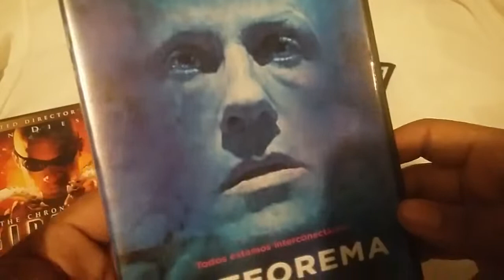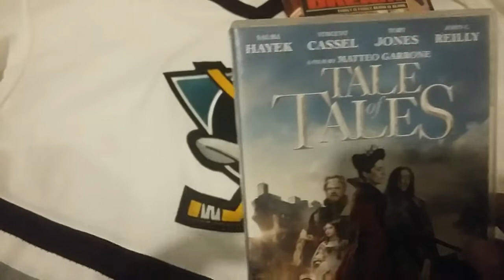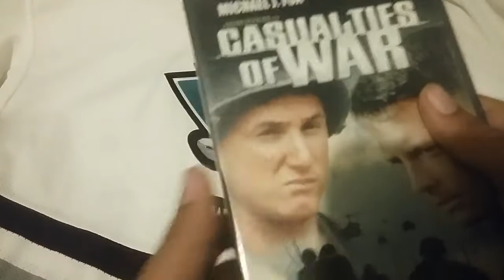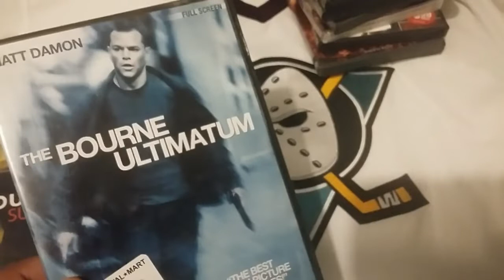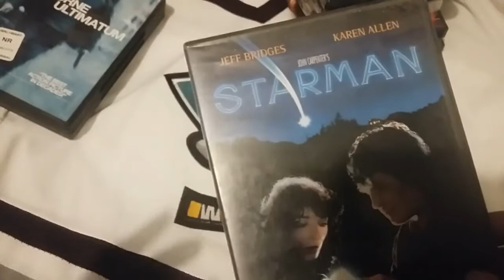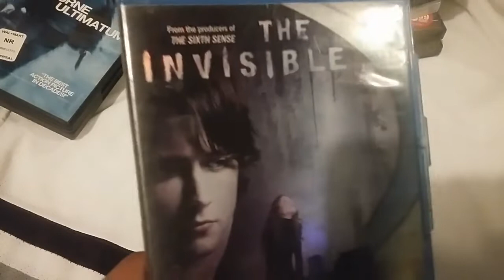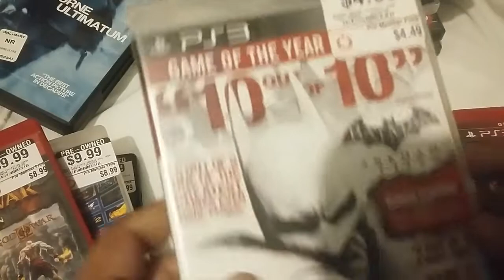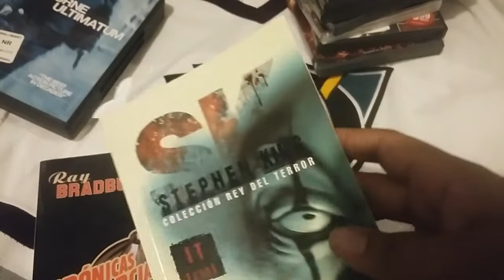COMPRAS enero 2019, actulizacion, peliculas, juegos y algo más...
vuelvo con una actualización de películas,espero y les guste,